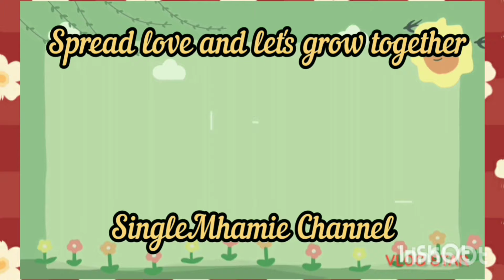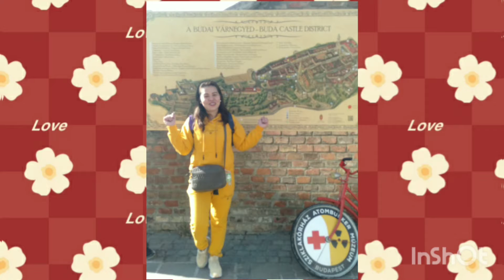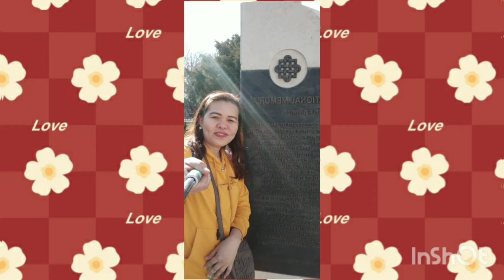Matthias Church Tales of Budapest (Hungary)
Matthias Church Tales of Budapest
  The Church of the Assumption of the Buda Castle, more commonly known as the Matthias Church,  more rarely the Coronation Church of Buda,  is a Roman Catholic Church, located in the Holy Trinity Square,  Budapest, Hungary, in front of  the fisherman's Bastion at the heart of Buda's Castle District.